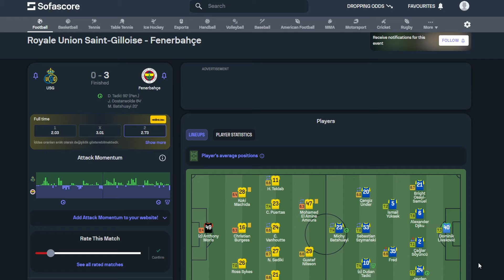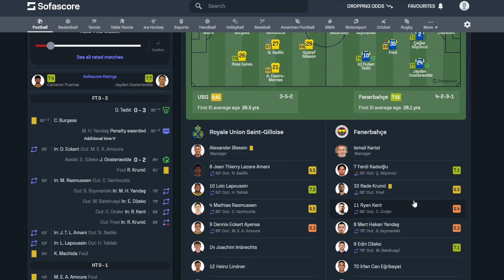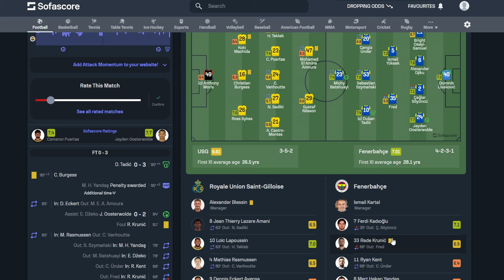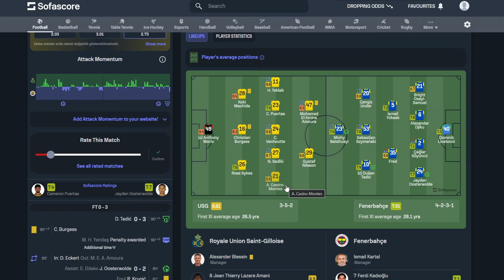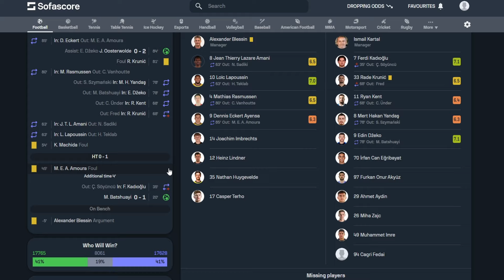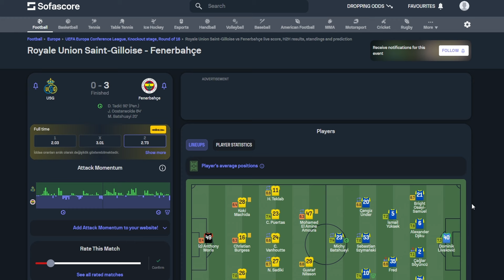Gerçek bir mücadele izledik || USG 0 - 3 Fenerbahçe Maçı - Genel durumlar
YouTube sosyal medya ağı üzerinden uzun bir zamandır çoğunlukla Europa Universalis 4 (kısaca EU4 ) oyunuyla ilgili içerikler üreten ama aynı zamanda farklı strateji oyunları Hearts of Iron 4 (kısaca HoI4 ), Victoria 3, Crusader Kings 3 gibi oyunların da farklı tarzlarda içeriklerini sunuyorum. Örneğin EU4 nasıl oynanır , oynanış, ülke inceleme, rehber gibi videolarını sunmaktayım. Oyun içeriklerim bunlarla sınırlı değil aynı zaman FPS, aksiyon, spor, yarış, simülasyon gibi birçok oyun türünde de içeriklerim var. Yeter mi? Yetmez, podcast dediğimiz blog içerikler gündelik hayat, siyaset, spor ama çoğunlukla futbol(Fenerbahçe :) ) üzerine yorumlarımla izleyicilerle birlikte fikir alışverişleri yaptığımız çok yönlü bir kanal.